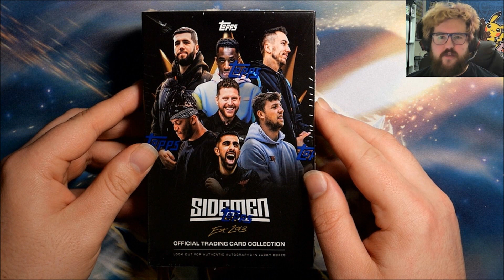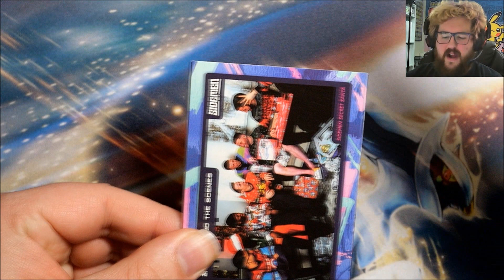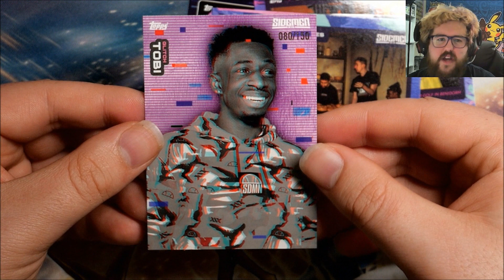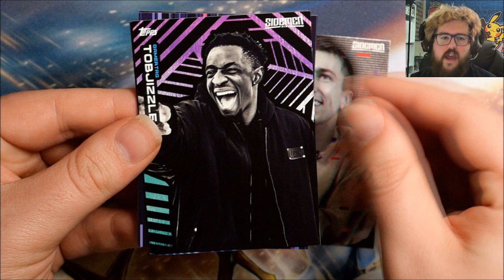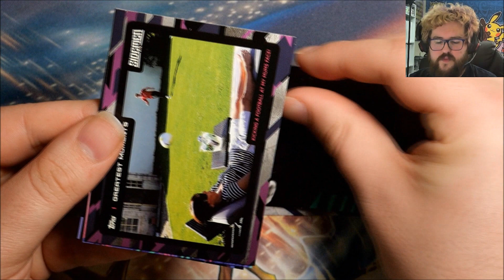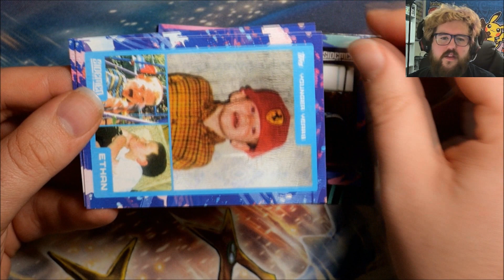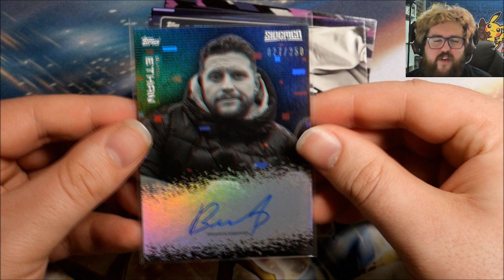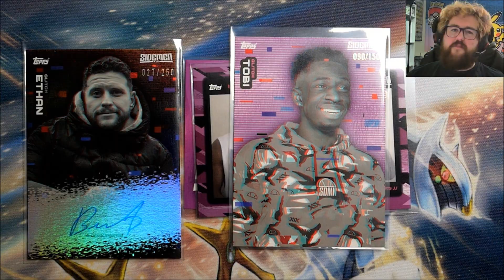I Opened SIDECARDS And Pulled...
After a long wait my boxes of Sidecards finally arrived!